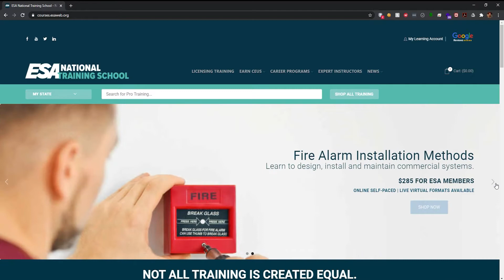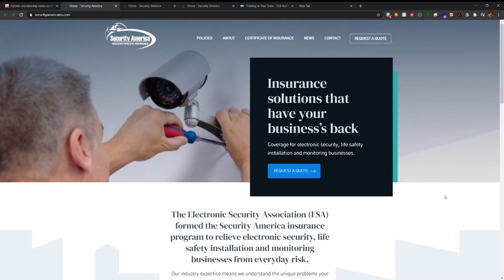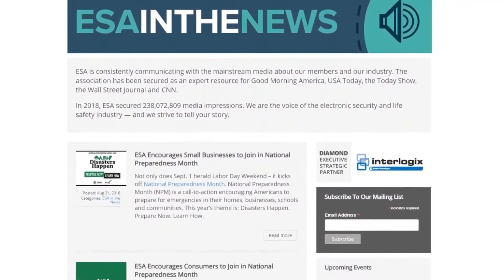8 Steps to Leveraging ESA Membership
Learn what makes being a member of the Electronic Security Association so valuable. Tap into ESA as your source of power to become more involved, more strategic and more profitable.